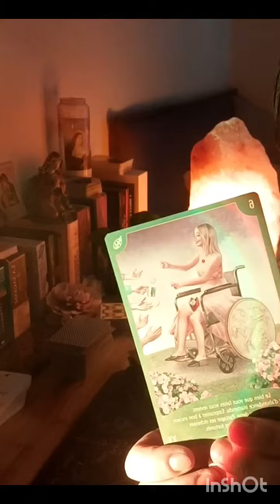Le Retour d'une Personne/1 Retournement de Situation/Une Liberté Retrouver/Vous Vous Lancez ! ☀️💗💗💗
🌟 Si tu Souhaites Soutenir la Chaîne tu peux faire un Don en passant par PayPal

💫Ou par les SuperThanks Présent Sur tous les shortsyoutube de la Chaîne, tu peux également Partager tes Vidéos Préférées et Ainsi aider à Agrandir Cette belle Communauté 💫☀️

💫N'oubliez pas de garder un Discernement qui vous est Propre , les Guidances ne se Substituent Jamais à vous, elles sont juste une aide Supplémentaire.